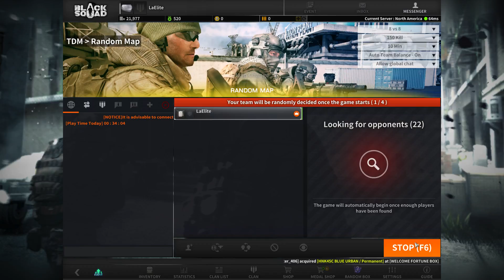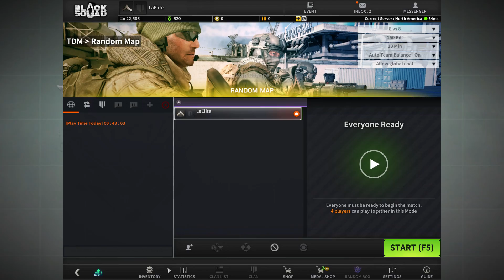Black Squad - A Water Down COD (Call OF Duty)?